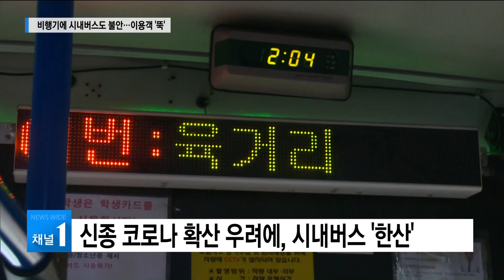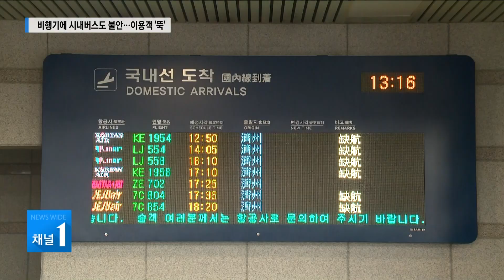비행기에 시내버스까지...대중교통 이용객 '급감'/충북 현대HCN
신종 코로나바이러스 감염 우려를
걱정하는 시민들이 늘면서
시내버스를 비롯한
대중교통 이용객이 큰 폭으로 줄었습니다.

청주국제공항의 국내선 항공편 이용객도
국내 첫 확진자 발생 기준으로
28% 가까이 줄었습니다.